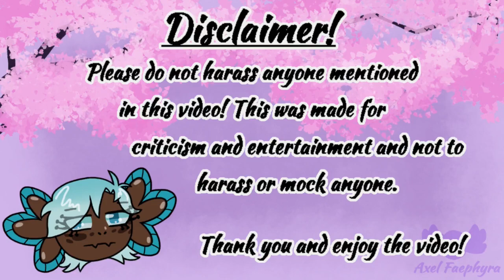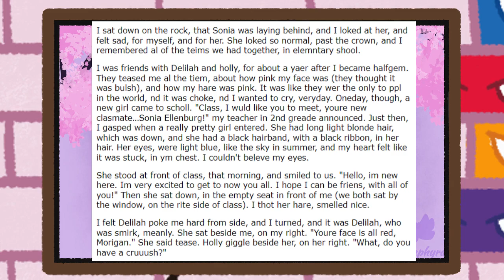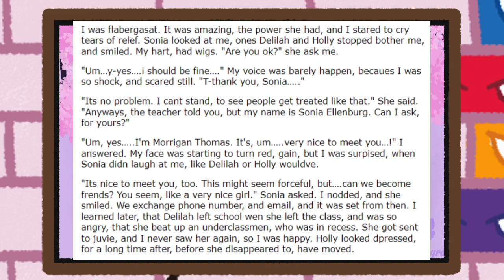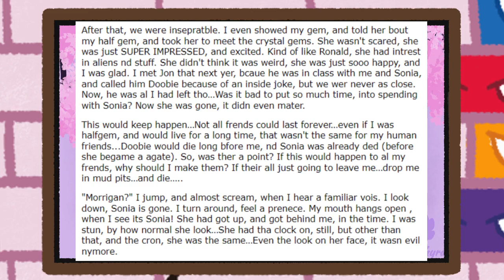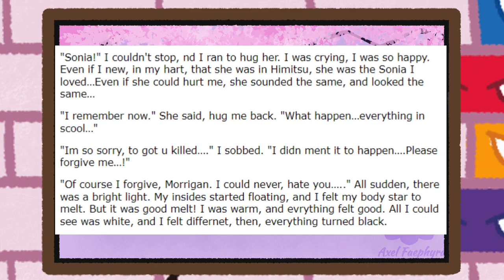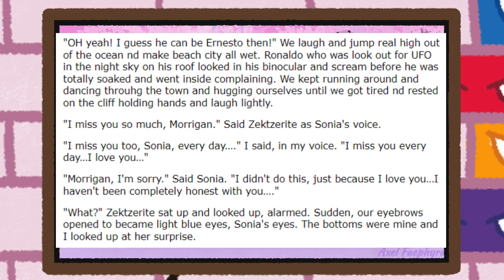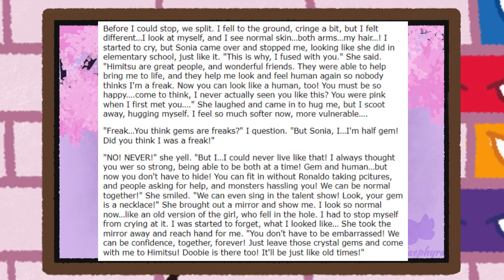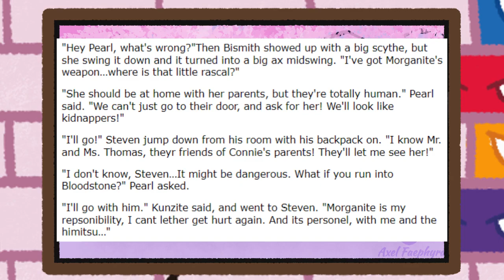Reading Morganite part 12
Be sure to read the rules or you will be kicked or banned from the server!

Outro Music!